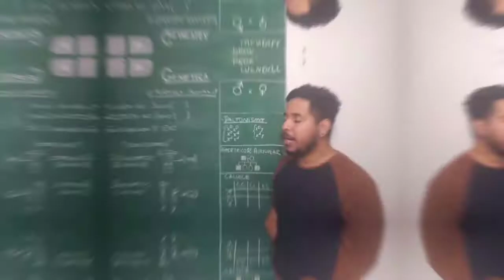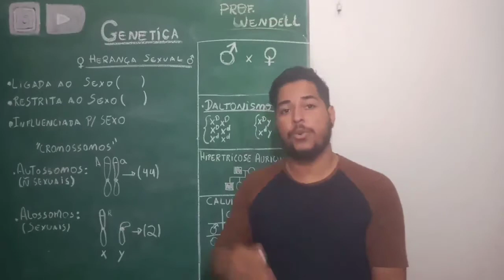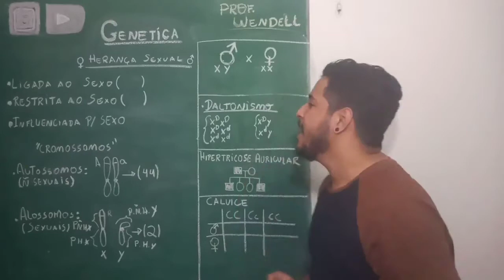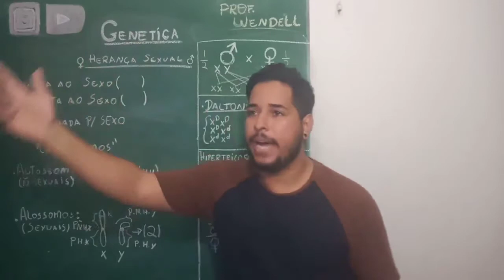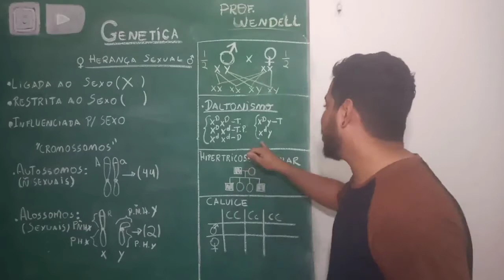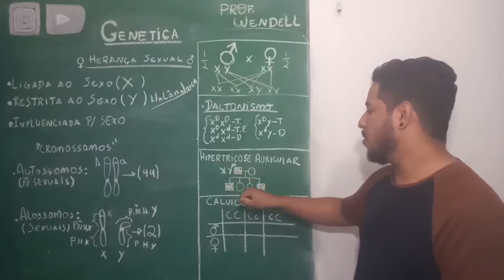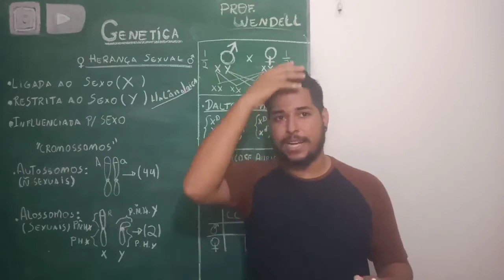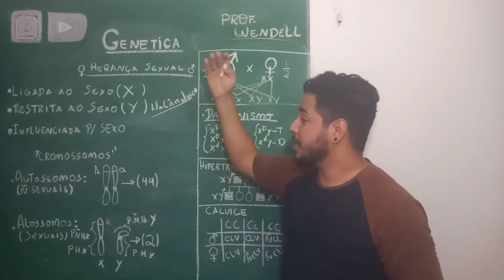GENÉTICA ENSINO MÉDIO - HERANÇA SEXUAL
Relações Cromossômicas

Relação e diferenciação Sexual

Cromossomos X e Y

Herança Ligada ao Sexo

Herança Restrita ao Sexo

Herança Influenciada Pelo Sexo